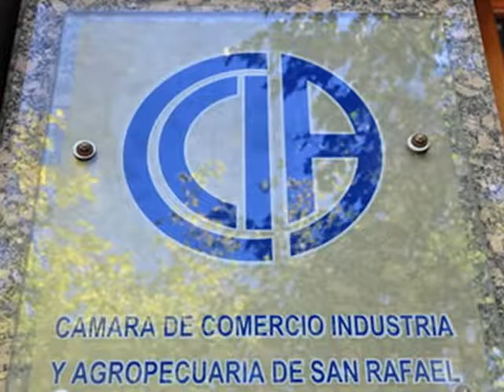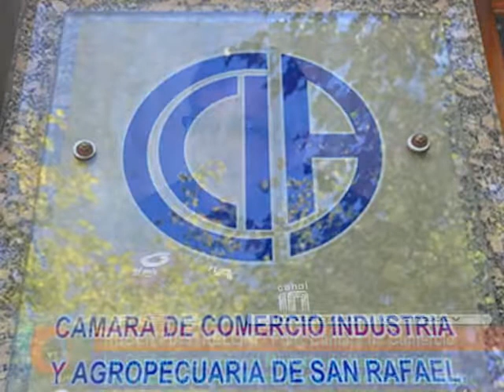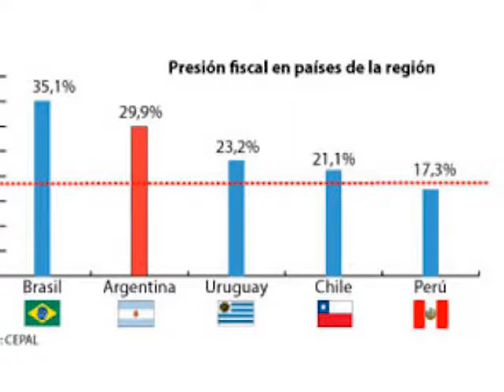PRESIÓN IMPOSITIVA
La Cámara de Comercio, Industria y Agropecuaria de San Rafael, ante el agobiante aumento de la presión fiscal provincial, invitó al Ministro de Hacienda de Mendoza, Lisandro Nieri, para que diera algunas explicaciones y buscaran juntos, soluciones.